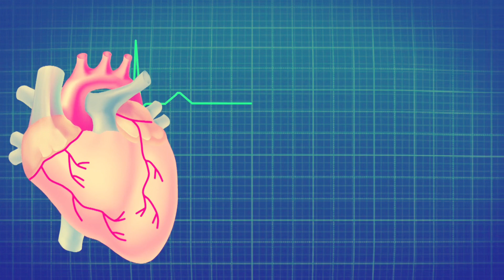DroD(dance or die) street danceタピオカの回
ストリートアパレブランドconcave ✖︎ロドリゲスとのdance pvです。
随時、新作も製作中です。

・dancer
　RDGS7010